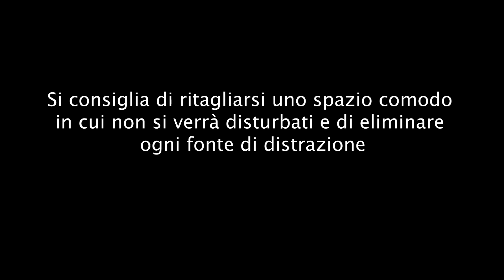La meditazione dell'anima - Le meditazioni del dr. Gamba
Acquista “ONE - 365 Un insegnamento al giorno per un’esistenza eccezionale”, il libro del dr. Gamba - solo su Amazon

Eccolo qui

Lo trovi anche in formato Agenda

ONE è più di un libro, è un percorso di crescita e trasformazione personale che saprà guidarti lungo tutto l’anno, fornendoti suggerimenti e spunti di riflessione sempre più profondi.

- Ciascuno di noi ha delle risorse incredibili dentro se stesso. Il più è riuscire a rilassarsi profondamente e imparare ad entrare in contatto con esse. Più riusciamo a essere in equilibrio e armonici, più riusciamo a funzionare meglio nella vita.

Questa meditazione fa parte della serie "Le meditazioni del dr. Enrico Gamba"